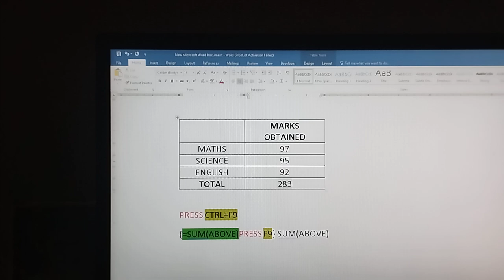How to do sum in M.S. Word 👍